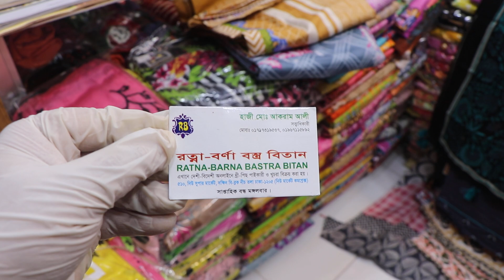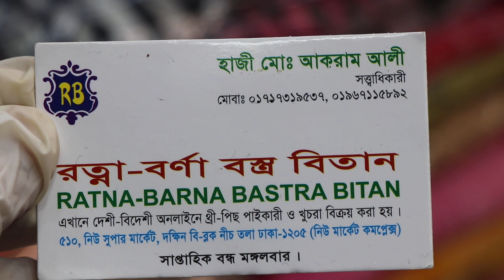সুন্দর সুন্দর টু পিচ্ কুর্তি সস্তায় কিনুন/KURTI ড্রেস/ FAMILY AND FRIENDS